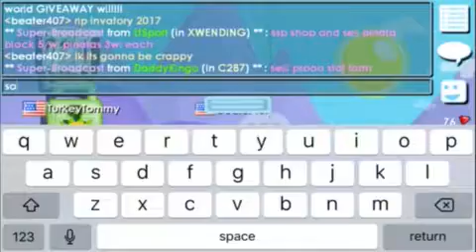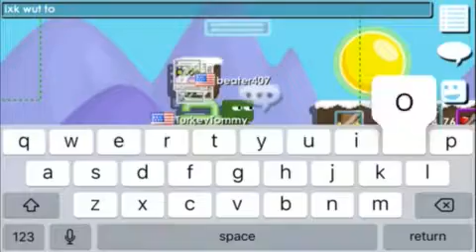Opening 126 winter fest gifts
Okay guys this really destroyed my inventory I was so dumb to do this but I did it for YouTube rip inventory 2017 🤮